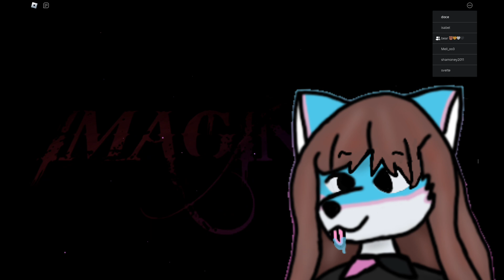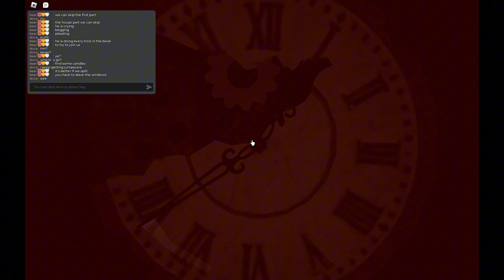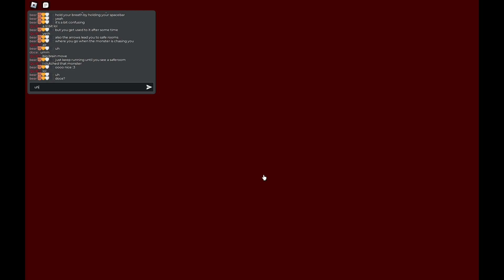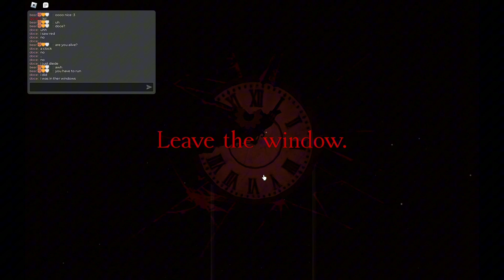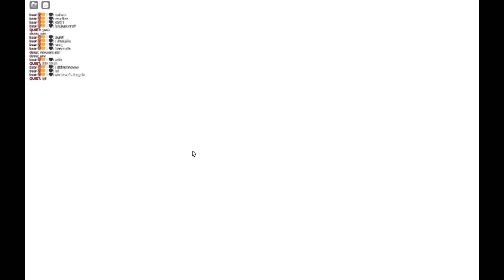I Didn't Expect This to Happen... | Roblox Imaginary 2.0 Horror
In today's video I am going to attempt to play a horror game with my friend Keith. his jefe joined but it's all fine. we got to create some scary videos to show you guy's! make sure to subscribe for more content! 💙💙

Roblox Horror game Imaginary 2.0 is so scary I recommend you to try out alone or by yourself, but think of this. is it all imaginary...